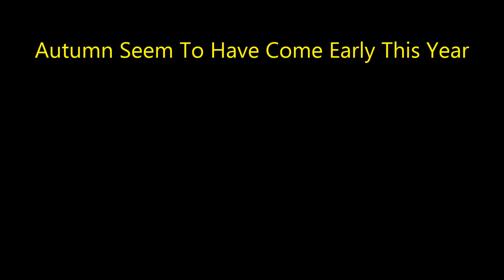A Taste Of Polesden Lacey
Polesden Lacey